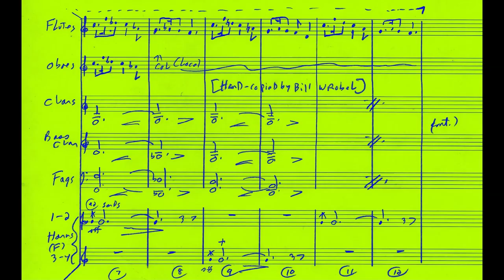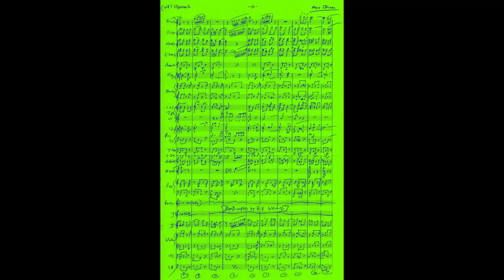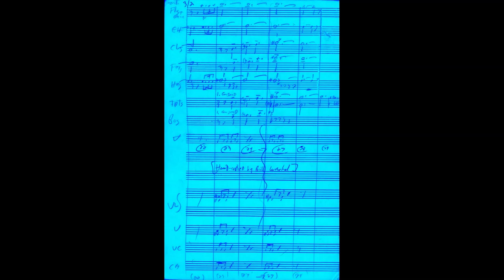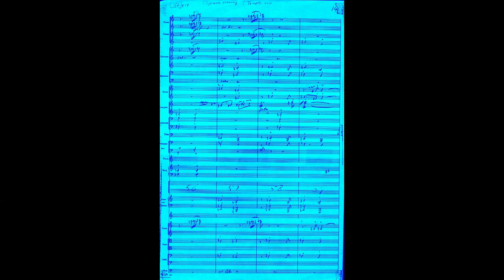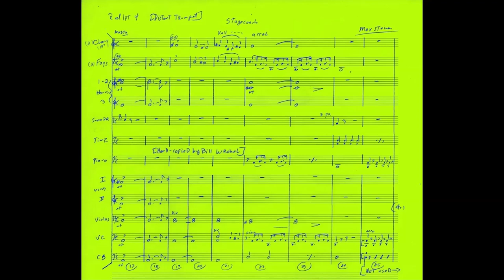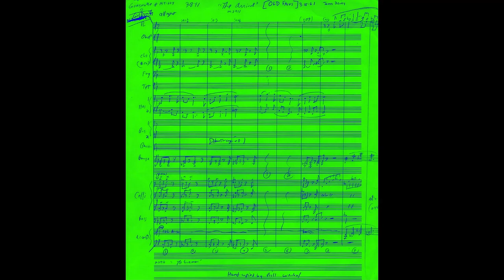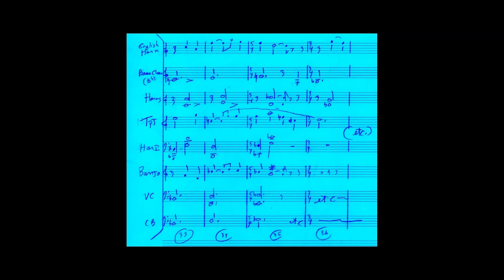"Stagecoach" [KENTUCKIAN] Bernard Herrmann (& more!)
-"Stage Coach" music by Bernard Herrmann, Max Steiner & Jerry Goldsmith